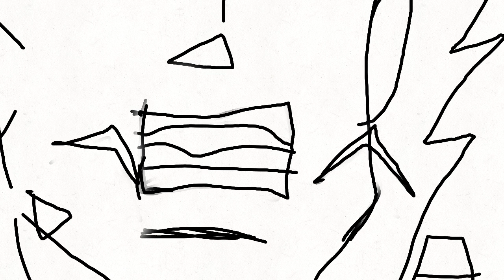Gohan vira ssj 2(fipaclip) video curto